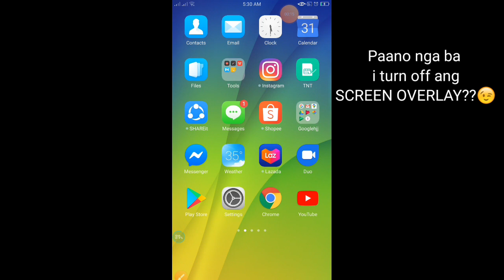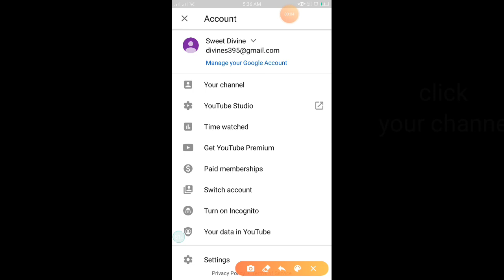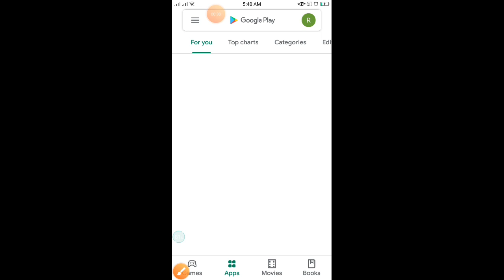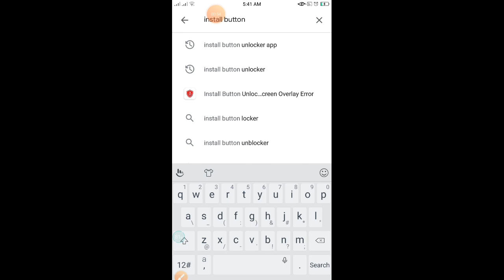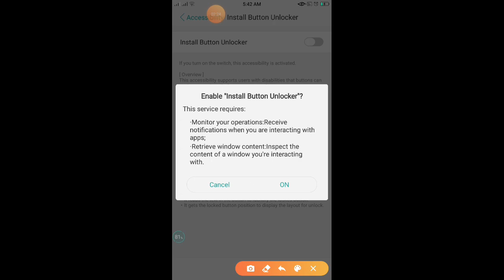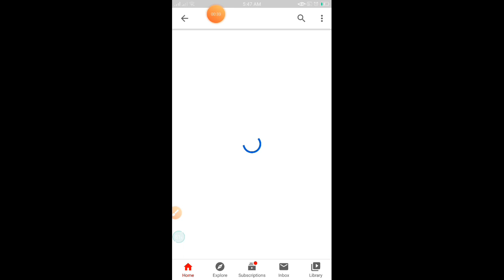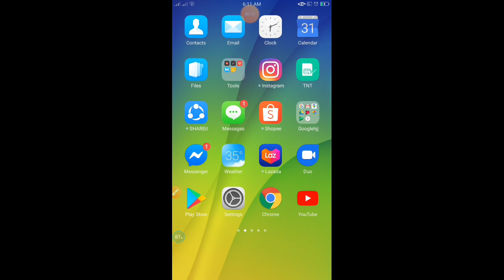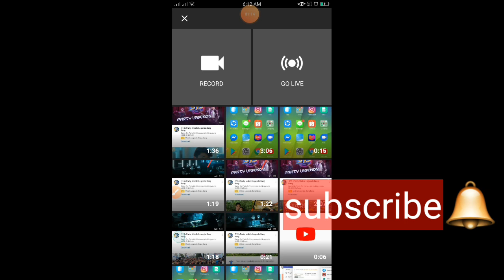How to fix SCREEN OVERLAY DETECTED/ turn off Screen overlay 101% SOLVED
Dito po sa video na ito malalaman nyo kung pano ang simpleng paraan para ma turn off ang SCREEN OVERLAY